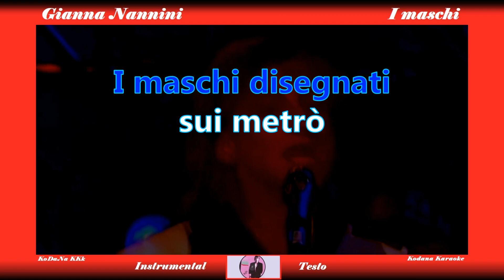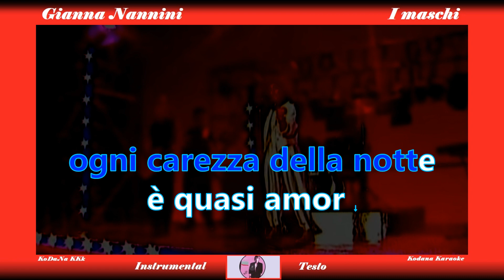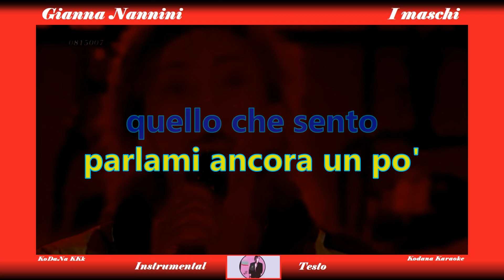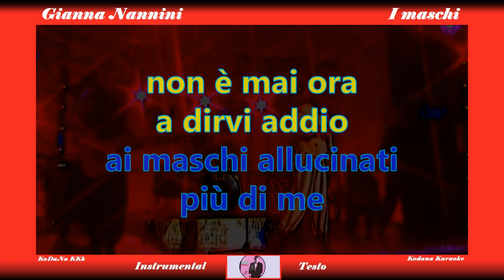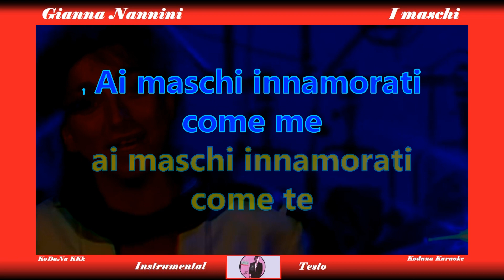I Maschi - Gianna Nannini (Instrumental) - KoDaNa Karaoke